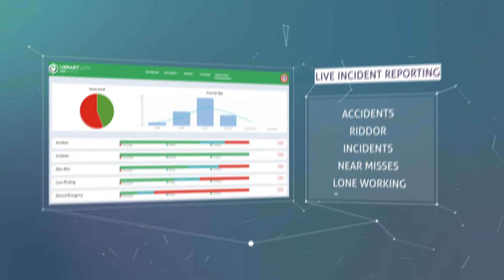Library Suite's H&S Edition Ad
Library Suite has taken the time and effort to create a wonderful platform to manage and automate your Health & Safety Compliance. With a Live Dashboard to provide visual assessments of Risk and Reports you can see instantly what, where, when and who the risks are presented by.
With simple any device usage you can engage all your workforce in safety. After all isn't safety about everyone and shouldn't everyone be safe?
And they can with Library Suite's live reporting and risk dashboards.

We have training covered too! Whilst reviewing risk assessments, safe systems of working etc if any should need updating, then you can also send a copy to your teams for e-sign updates. Once read and updated the Library updates the dash showing all training is up to date and all documents reviewed.
Training is as simple as ABC!

So Library Suite can provide a central repository, a means to review, update and manage your pollicises and procedures. It trains and also provides live reports for Accidents, Incidents, Near Misses, Lone Working , Contractor Statements and Emergency. Not only reporting but creating Investigation Processes with Corrective Actions and trackers that see that these get completed in order to reduce risk and protect you and your staff!